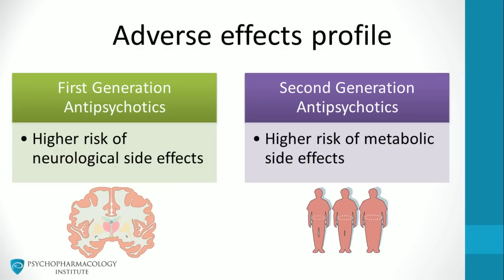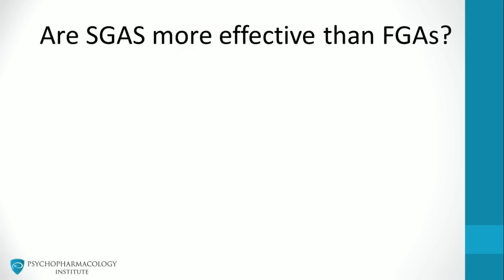Comparing First- and Second-Generation Antipsychotics: Examination of Profiles and Effects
In this video, the terminology and classifications associated with antipsychotics are clarified, with a journey starting from the origins of the term "neuroleptic" to the differences among first-, second-, and third-generation antipsychotics. An in-depth analysis is conducted on the pharmacologic profiles, adverse effects, and effectiveness of these antipsychotics, illuminating the persistent debate about the comparative efficacy of second-generation antipsychotics over the first.